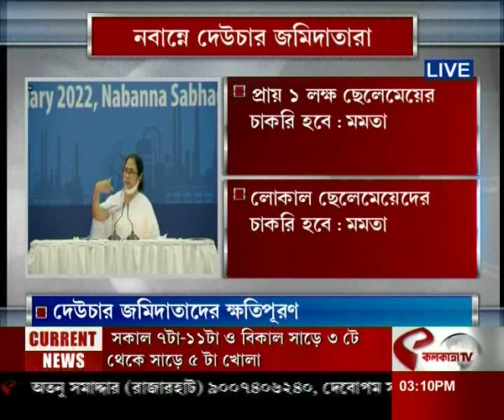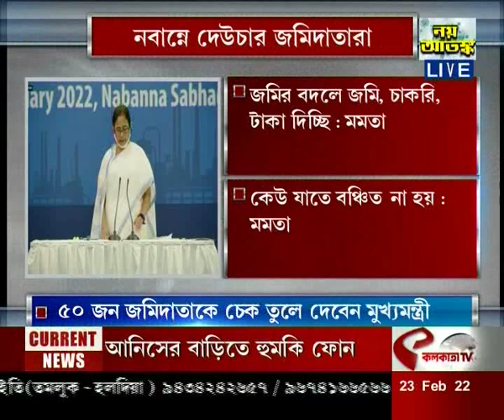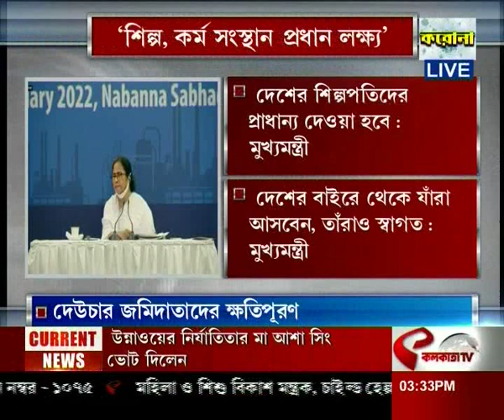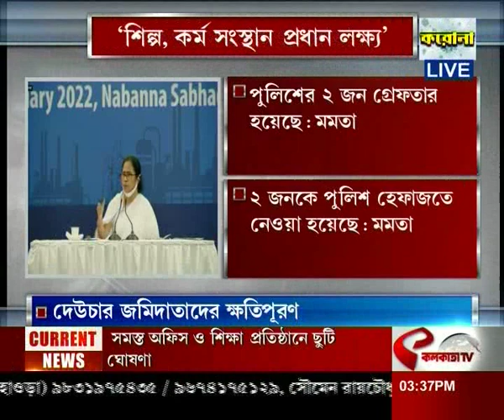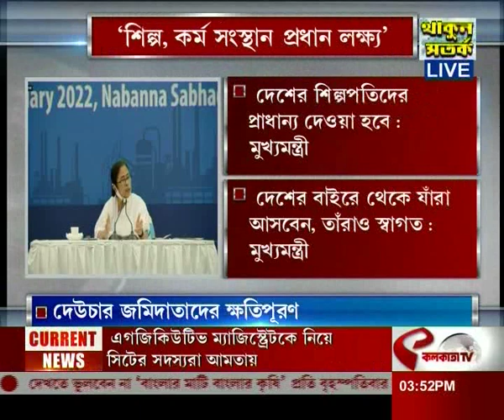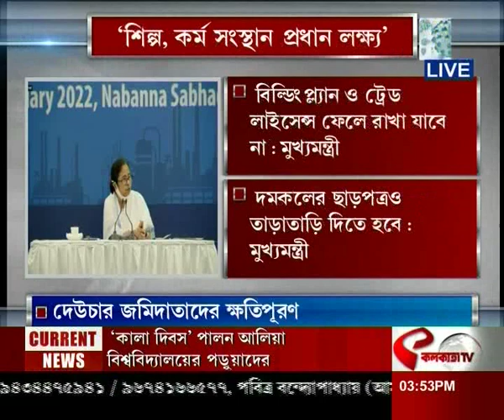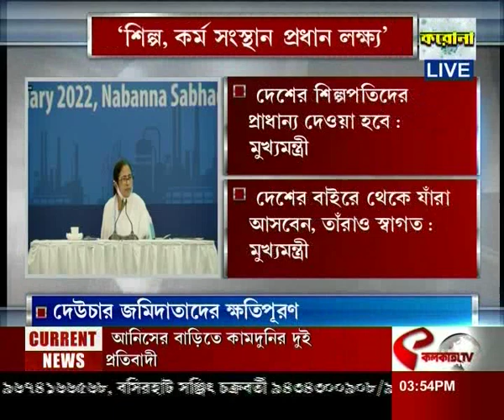নবান্নে দেউচার জমিদাতারা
website link for this copy :
@Kolkata Tv